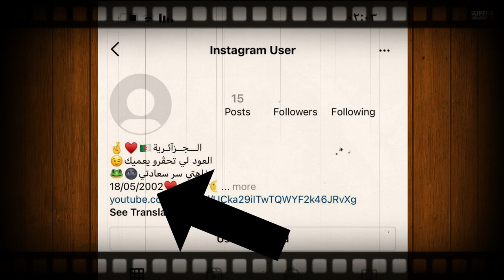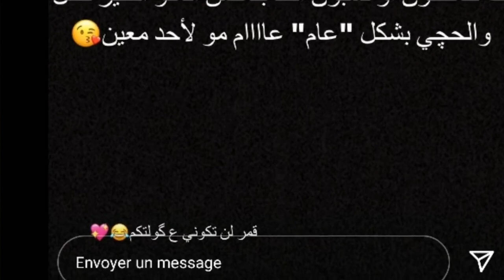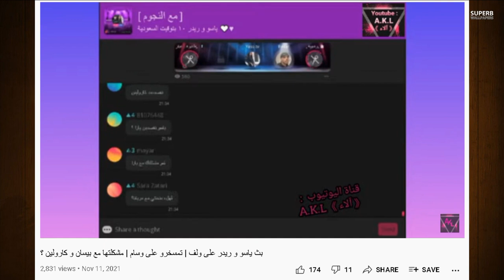قمر تغار على حبيبها نور مار وتسب بنات الفريق وحقايق صادمه عنهم وصلح نور ستارز وغيث مروان رد لنارين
قناة سارة تيوب الكل ينتضر المقطع حينزل الساعة 12 واشتركو عندها

بيسان اسماعيل برنامج المواهب,
بيسان اسماعيل تيك توك,
بيسان اسماعيل بوليفارد,
بيسان اسماعيل طيبة قلبي